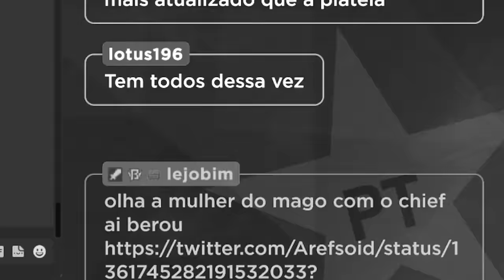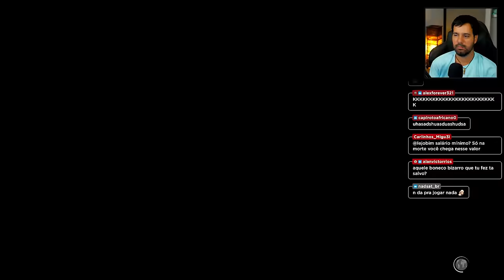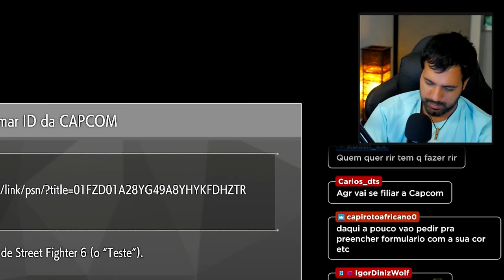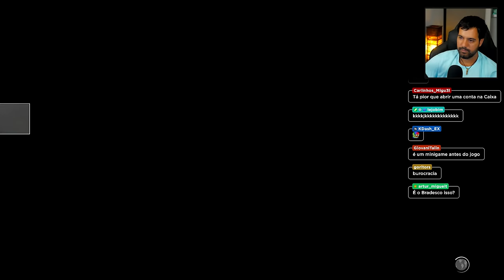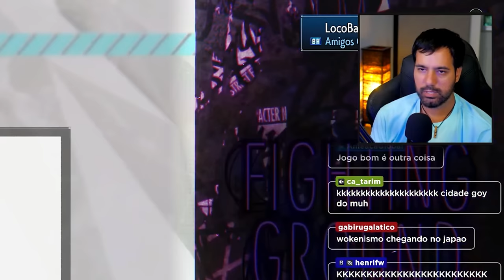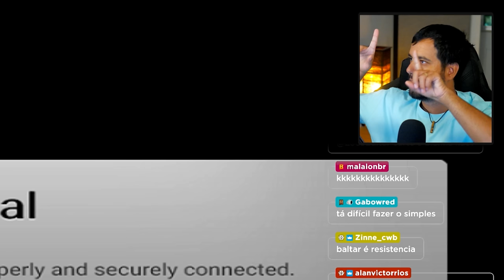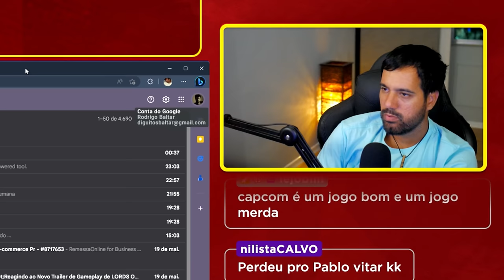TENTEI Testar a Beta do STREET FIGHT 6 em Live e DESISTI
✅ Grupo de promoções no Telegram

Corte retirado das lives onde tento testar a beta de Street Fight 6 sem muito sucesso. Street Fighter 6 é um próximo jogo de luta desenvolvido e publicado pela Capcom. É a sétima entrada principal da franquia Street Fighter e está planejada para ser lançada para PS4, PS 5, PC e Xbox Series X/S no dia 2 de junho de 2023.